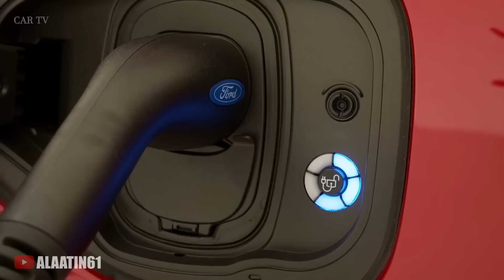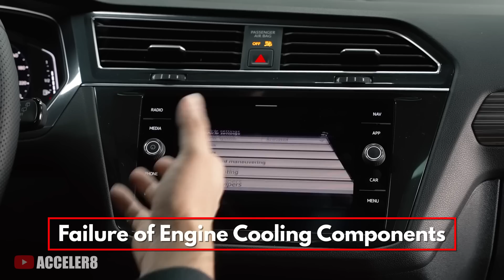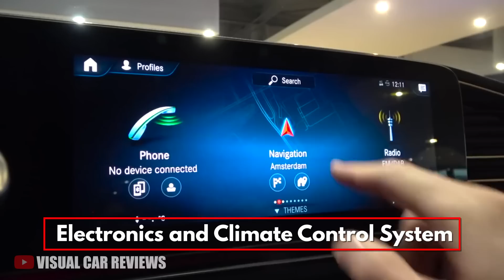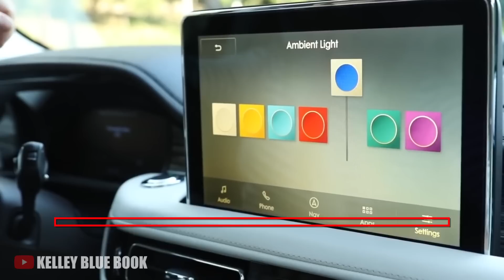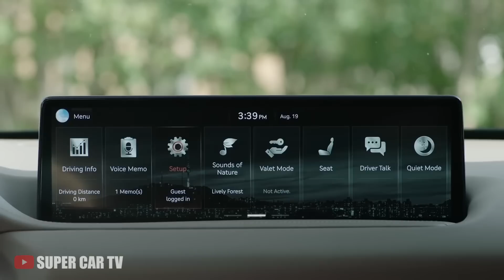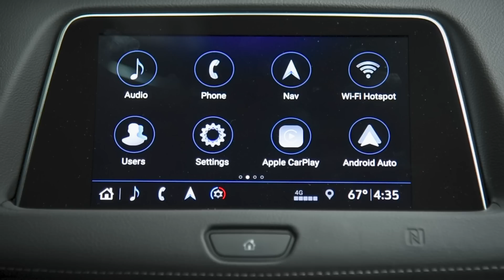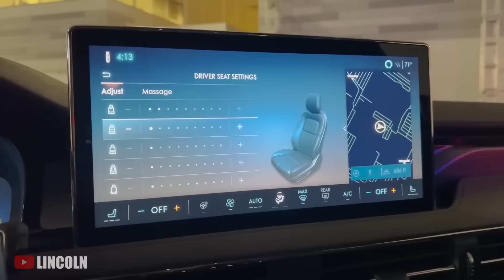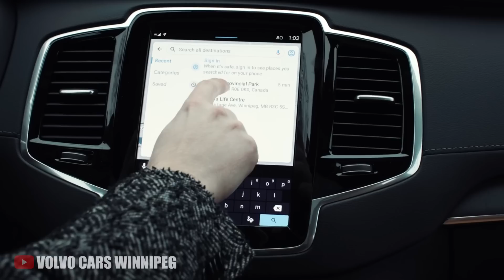10 Luxury SUVs That You Should Avoid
🚀 Take your SUV to new heights with these three must-have products!

🛍️ Ultimate *CARGO ORGANIZER* for efficient storage
⚡ Ensure safety with a *PORTABLE JUMP STARTER*
🚗 Keep your tires in top condition with this *TIRE INFLATOR*

Upgrade your SUV today and embark on unforgettable adventures!

Some of the most popular SUVs on the market may not be the best ones out there. They find themselves on the list of the most unreliable SUVs on the planet. Some of the ratings for the next model year are figured out from the previous models because there is no actual owner feedback yet.

Still, if the carmaker does not make any significant changes for the new year, the same old problems can be expected, if not guaranteed. Let's take a look at 10 SUVs that should be avoided until the reliability issues are taken care of.